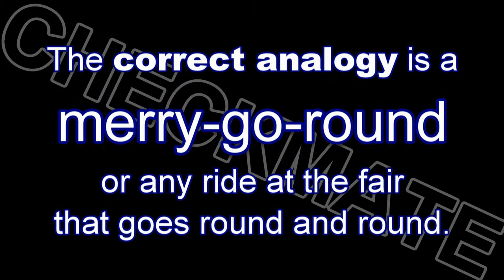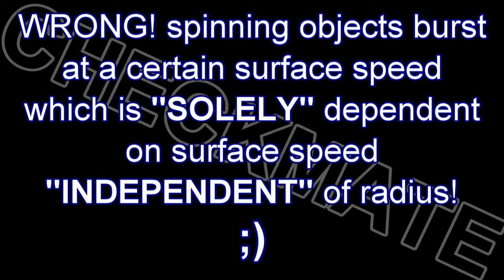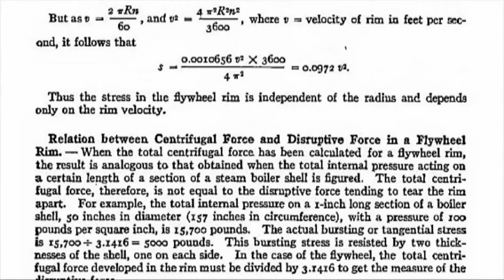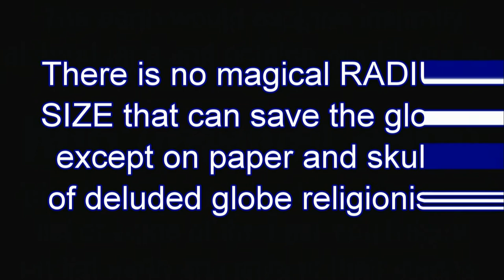Why do globe earthers use linear motion analogies?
No magic RADIUS SIZE can make the globe+ work except on paper and the skull of deluded globe religionists. They believe once the RADIUS is LARGE ENOUGH that the CIRCULAR motion of fake globe will become LINEAR motion. To deceive those who ask why we can't feel going 1000 mph they give FALSE analogies that are examples of LINEAR motion! "PRETEND you are on a jet plane or PRETEND you are on a train or PRETEND you are on a giant conveyor belt..." The correct analogy is a merry-go-round or any ride at the fair that goes round and round. Those rides are FUN because you can FEEL THEM! This is due to constant acceleration due to CENTRIFUGAL FORCE! Centrifugal force is almost eliminated (ON PAPER ONLY) when RADIUS is LARGE ENOUGH. But there is still a little bit of centrifugal force (because fake globe spins) which they claim makes you "a little lighter at the equator" (where the force is greatest). And with such a weak force you don't fly off the spinning freemason fake globe and the math proves it. RIGHT? WRONG! Spinning objects burst at a certain surface speed which is "SOLELY" dependent on surface speed and "INDEPENDENT" of radius!  ;)  Sorry globe-huggers! Sand and water are not going to stay together at 1000 mph! Just killed your stupid ball! The proof is in the MACHINERY'S HANDBOOK